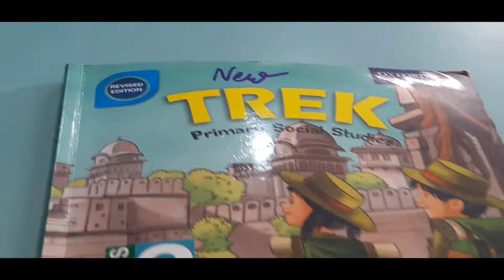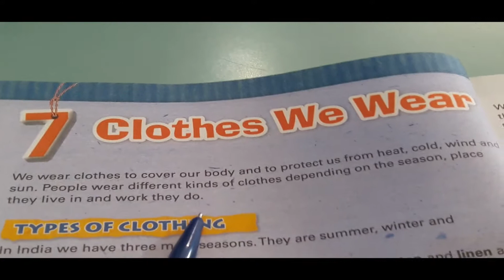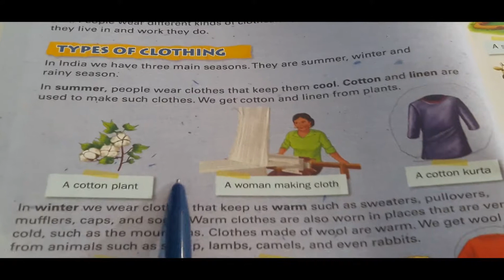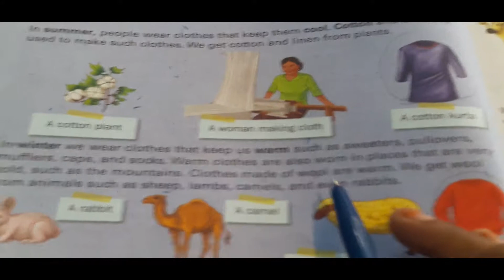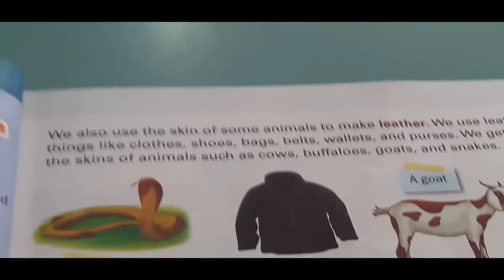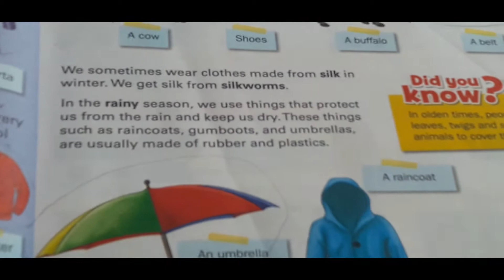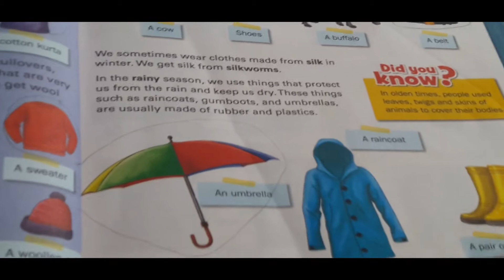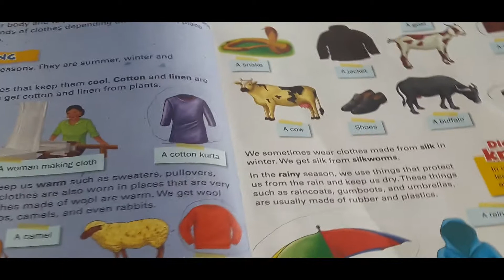CLASS 2nd SST CH 7 CLOTHS WE WEAR